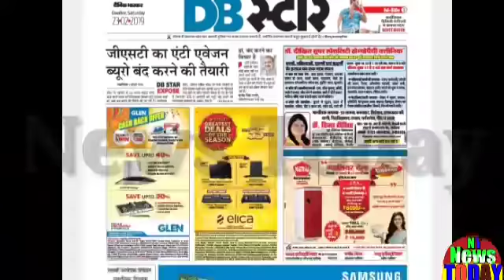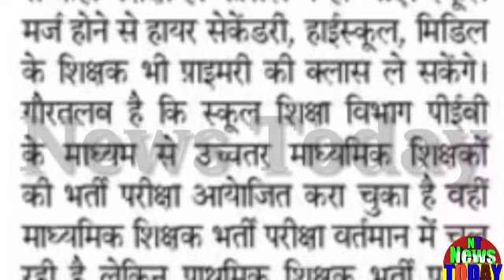News Today!MP Teachers 3 Vacancy!प्राथमिक शिक्षक वर्ग-3 भर्ती परीक्षा पर शिक्षाविभाग ने क्या कहा?NT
What did the education department say on the primary teacher's class-3 recruitment exam?News Today!MP Teachers 3 Vacancy!प्राथमिक शिक्षक वर्ग-3 भर्ती परीक्षा पर शिक्षाविभाग ने क्या कहा?NT

shikshakbhartipariksha-3